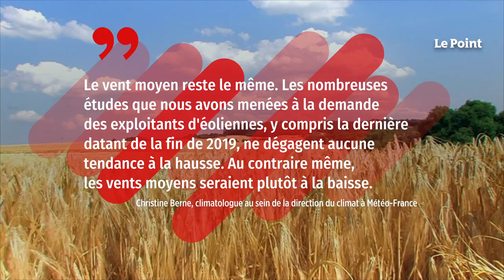Y a-t-il plus de vent qu’avant ?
Ces dernières semaines, la France a été balayée par de forts épisodes venteux. Une conséquence du réchauffement climatique ? « Non, non et non », répond Christine Berne, climatologue au sein de la direction du climat à Météo-France, même si elle reconnaît une légère tendance à l'augmentation dans la moitié sud du pays. D’après la climatologue, la population « a pris conscience de l'existence du vent ». « Avec le Covid-19, les gens ont commencé par se confiner avant de vouloir prendre l'air dans de grands espaces. Ils ont alors pris conscience de l'existence du vent », selon la spécialiste.